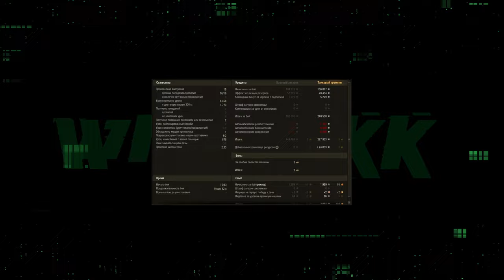Latt Stridsfordon 120 🔴 ПЕРВЫЙ ВЗГЛЯД - КОМФОРТНАЯ ПУШКА И МАКСИМАЛЬНАЯ МАСКИРОВКА 🔴 МИР ТАНКОВ